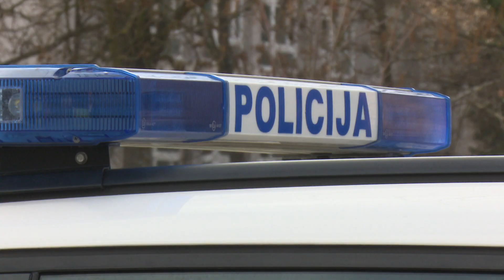SBTV - DNEVNIK - VISOKE KAZNE ZA ALKOHOLIZIRANE VOZAČE - 17.01.2019.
Vikend pred nama bit će u zanku proslave Vinkova i narodnog običaja blagoslova vinograda. Za vozače koji u alkoholiziranom stanju voze policija neće imati milosti. Koordinirana preventivno represivna akcija policijskih uprava Brodsko-posavske, Osječko baranjske i Požeško slavonske počinje već sutra, prometni policajci bit će, najavljuju na svim cestama u Slavoniji i strogo kažnjavati nesavjesne vozače...

DNEVNIK SBTV-a | PON-PET | 20:00 i 22:00